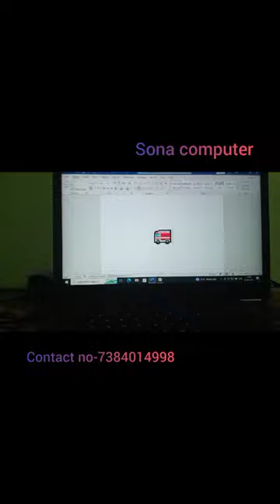ambulance🚑 symbol in ms word || educational learning computer short